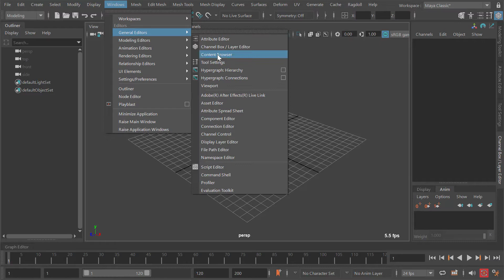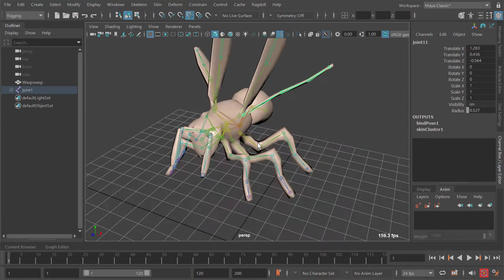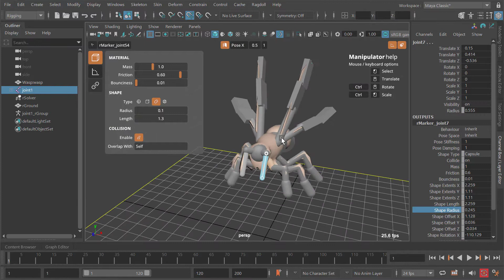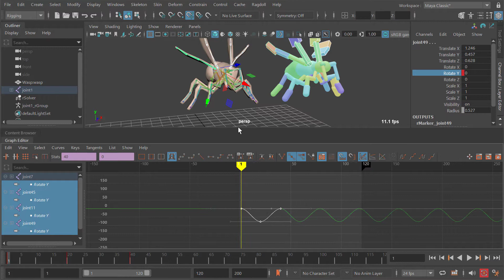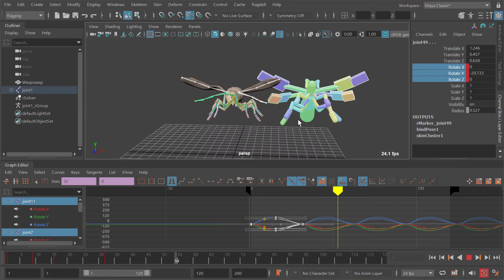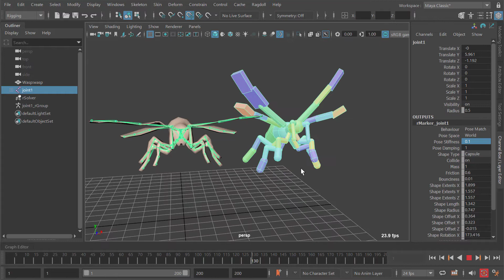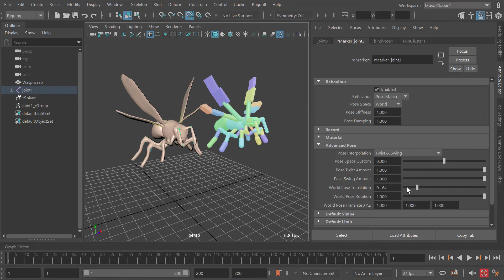Rookie Wasp Tutorial pt. 1 - Setup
Part 1/2 of the Rookie Wasp tutorial, on how to make a short animation cycle with Ragdoll.